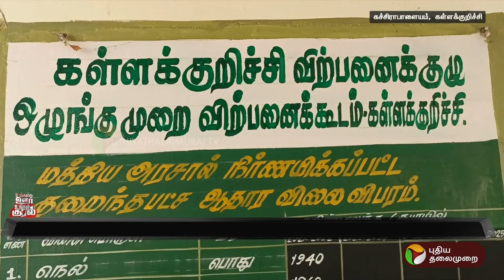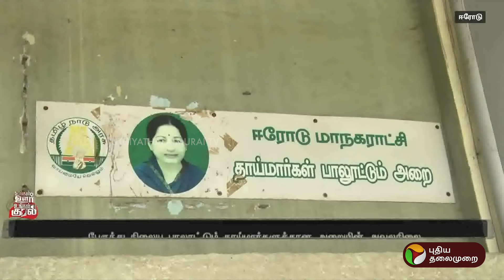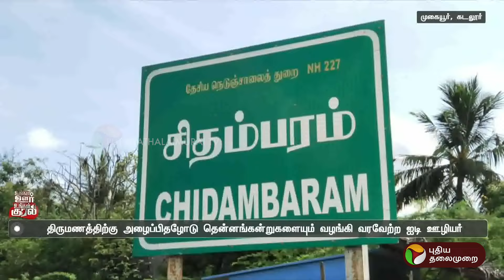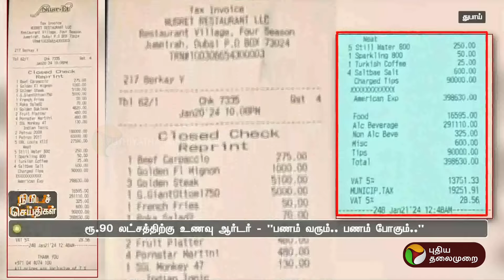அசால்ட்டாக வீட்டின் கேட்டை தாண்டி குதித்த கரடி | Nilgiris | உங்கள் ஊர் உங்கள் குரல் | PTT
அசால்ட்டாக வீட்டின் கேட்டை தாண்டி குதித்த கரடி | Nilgiris | உங்கள் ஊர் உங்கள் குரல்